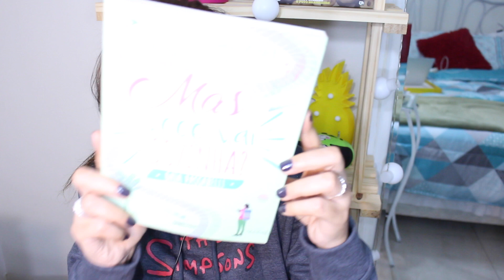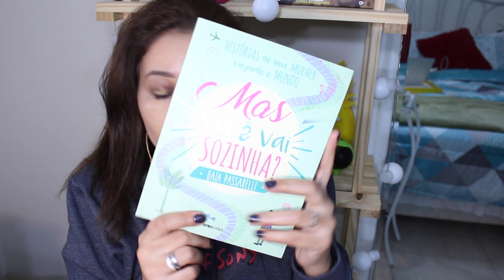MATERIAL ESCOLAR DE PROFESSORA/Cecifelix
Olá meus amores , hoje vir mostrar para vcs meu material escolar .. são poucas coisas porém  na escola que eu trabalho eles fornecem todo o material para ser usando em sala em projetos pedagógico etc..

Meu novo trabalho